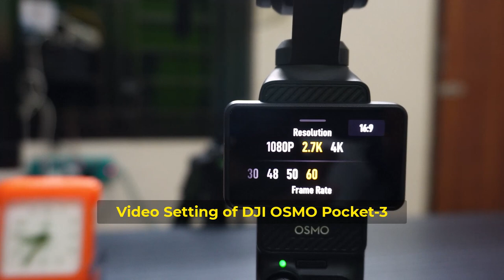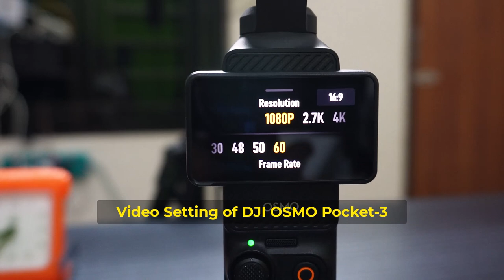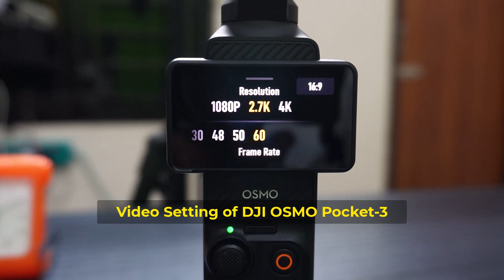Video Setting of DJI OSMO Pocket 3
Welcome to ‘SAFI AHMED STUDIO’ YouTube channel.